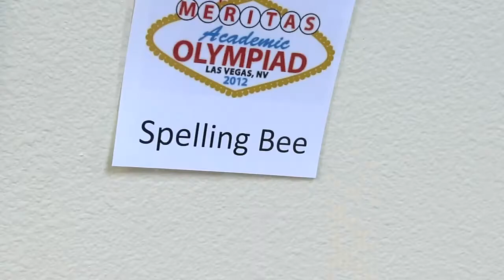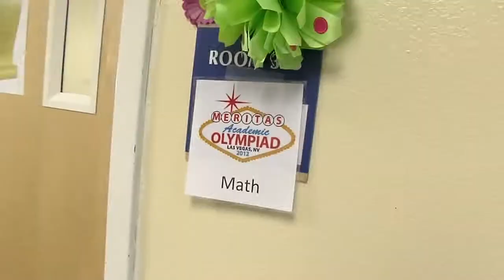Meritas Academic Olympiad 2012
The 2012 Meritas Academic Olympiad was held at The Henderson International School in Henderson, NV on May 3-6.

Each year the event brings the spirit of competition to academics, while bringing together outstanding students from Meritas schools around the world. We celebrate student heroes who play an expert game of chess, deliver a great speech or music composition, master geography, solve an intricate math problem or spell a word that seems impossibly obscure.

Students from nine Meritas Schools competed in seven different academic events.  For more information about the Meritas Academic Olympiad, please